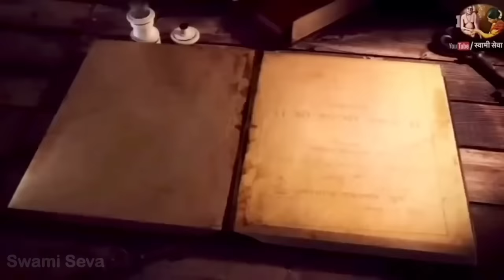घरात पैसे टिकत नाहीएत.? तांदळाच्या डब्ब्यात आजच टाका हि वस्तु..चारीही दिशांनी पैसा येईल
@SwamiSeva21prasad घरात पैसे टिकत नाहीएत.? तांदळाच्या डब्ब्यात आजच टाका हि वस्तु..रोडपतिही करोडपती🌷🙏🏻